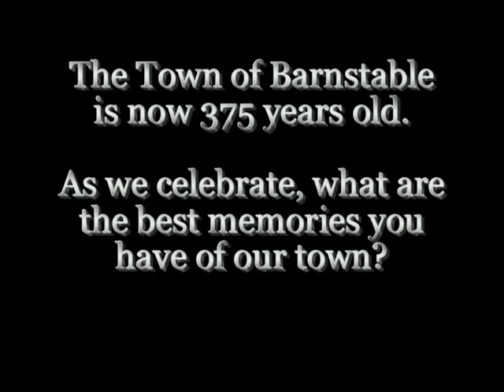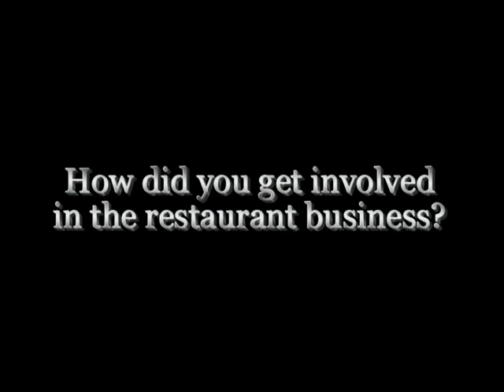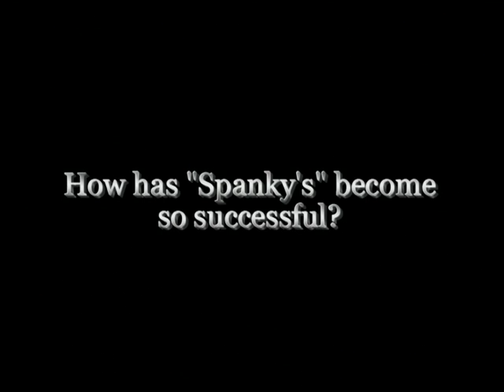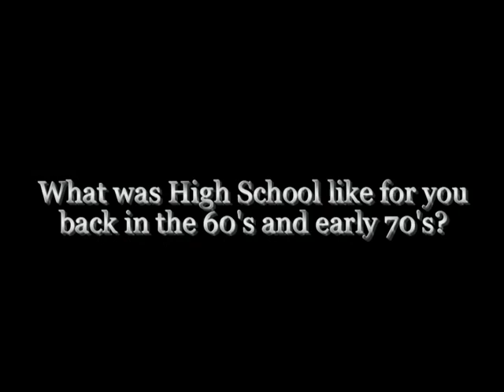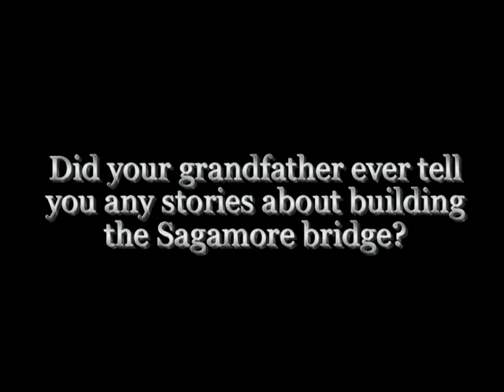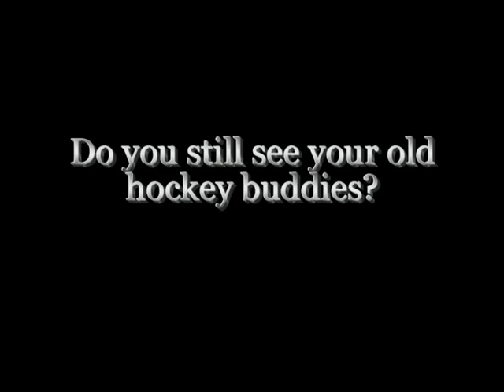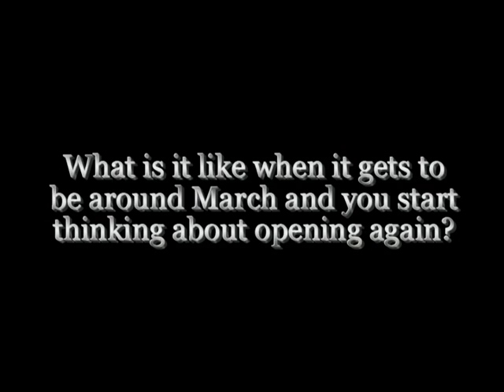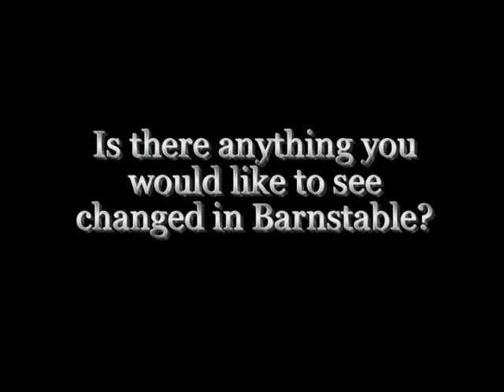Barnstable Voices Billy Moore